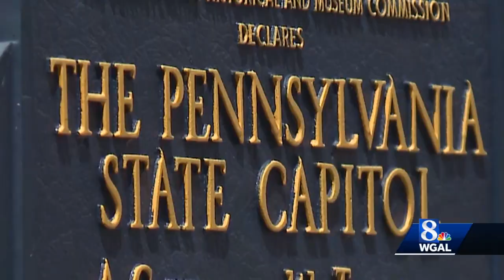PA Senate abortion rights